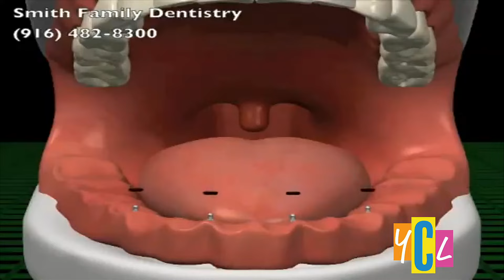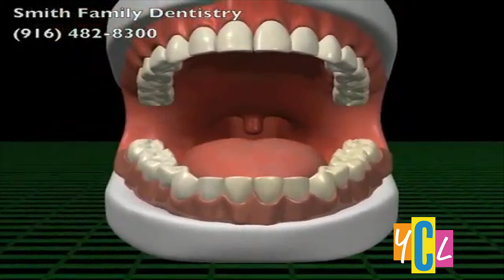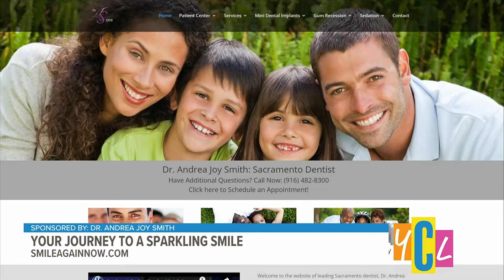Begin your journey to a sparkling smile | SPONSORED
A cosmetic dentist shares her wisdom on dental care and a path to a new smile. This segment is paid for by Dr. Andrea Joy Smith.